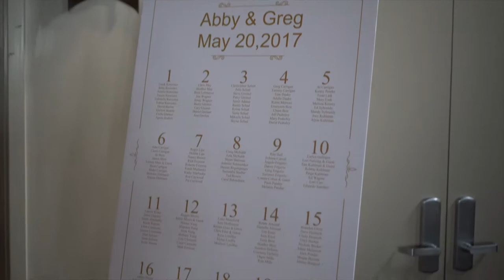Abby & Greg's Mini Wedding Film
Abby & Greg's Wedding at Bissinger's